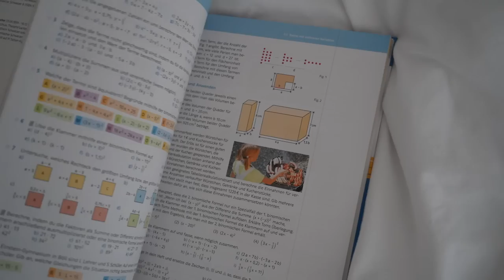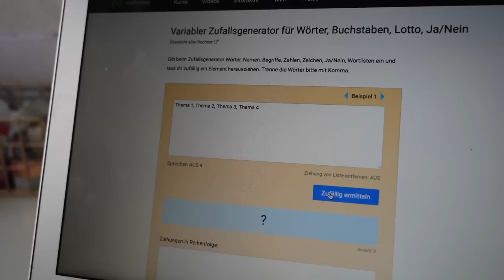Diese LERNMETHODE solltest du KENNEN 😳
Im heutigen Part 3 meiner Videoreihe, in der ich euch effektive Lernmethode fürs Studium/ die Schule/ das Abitur vorstelle geht es um Interleaving.
Was Interleaving genau bedeutet, warum es effektiv ist & wie du es in deinem Lernplan anwenden kannst, erfährst du im Video:)

Ich bin Laura, 20 Jahre alt, studiere Wirtschaftspsychologie und teile auf diesem Kanal gerne meinen Studentenalltag, meine Passion für Psychologie, Lerntipps, Produktivität- Hacks und möchte eine  gesunde Lebensweise (sowohl körperlich, als auch mental) vermitteln.:)